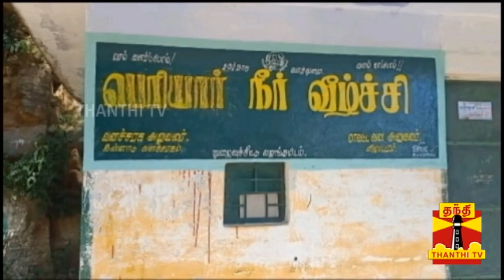செக்கச்சிவந்த அருவி... ஆச்சர்யத்தில் சுற்றுலா பயணிகள்...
கள்ளக்குறிச்சி அருகே கல்வராயன்மலை பகுதியில் உள்ள பெரியார் நீர் வீழ்ச்சியில் தண்ணீர் கொட்டுவதால், சுற்றுலா பயணிகள் மகிழ்ச்சியடைந்துள்ளனர். பெரியார் நீர்வீழ்ச்சி, மேகம் அருவி உள்பட 10க்கும் மேற்பட்ட நீர் வீழ்ச்சிகள் உள்ள கல்வராயன் மலை அருவிகளில், ஏற்கனவே பெய்த மழையால் வெள்ளப்பெருக்கு ஏற்பட்டது. இது படிப்படியாக குறைந்த நிலையில், கல்வராயன்மலை மற்றும் வெள்ளிமலை பகுதியில் கனமழை கொட்டியது. இதைத் தொடர்ந்து, மீண்டும் நீர்வீழ்ச்சியில் தண்ணீர் வரத்தொடங்கியுள்ளது.